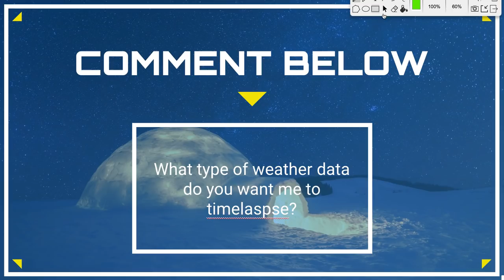2019-20 Snowfall Totals [+How Much More You Could Get This Winter]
In this video, I go over how much snow each region in the U.S. has received so far and compare it to average. I also compare it to my snowfall forecast for winter 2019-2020.